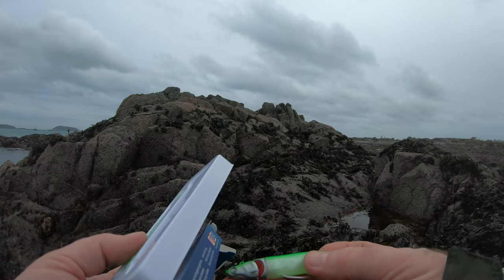December Bass Fishing With JJ Minnow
I've been struggling to catch a bass in December but the Pays Bass JJ Minnow came to my rescue. We are quite lucky in the Channel Islands that we can catch bass all the way through the year so we do catch even in the Winter months.